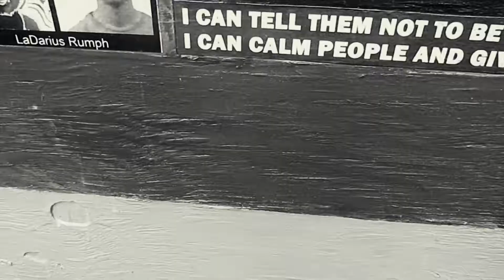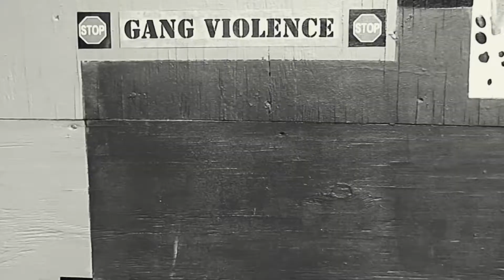Chris Crunk shows Alan Angels fear on October 1st